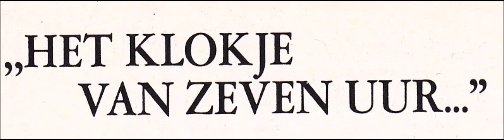Henk de Wolf Het klokje van 7 uur en dus 1958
"Het klokje van zeven uur . . . . . en dus . ."
De verteller is Henk de Wolf.
Het is/was o.m. te vinden op een 78t. plaat.
Kant 1: Krokeledocus en de tuinman
Kant 2: Klaas Vaak en de koekoek
Philips P 17346 H
Tekst: Emiel van de Brande
Het kinderprogramma is zover in weet
gestart in 1935 en heeft ruim 30 jaar
bestaan.